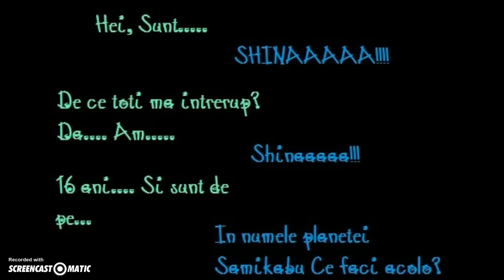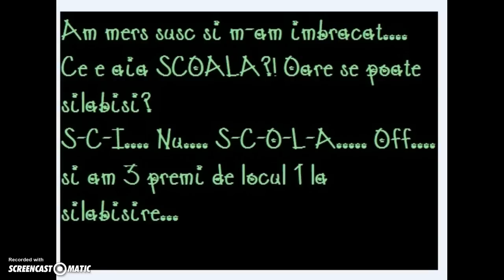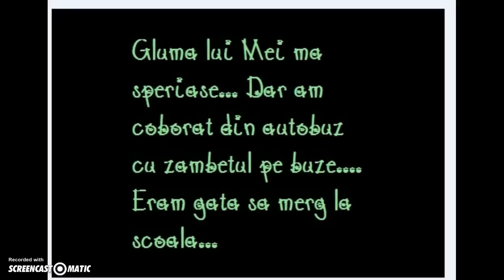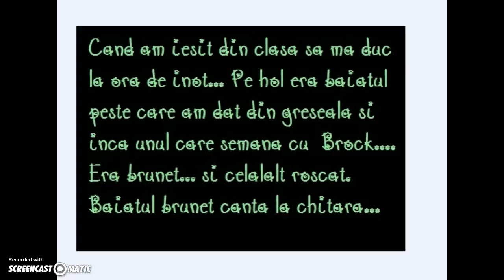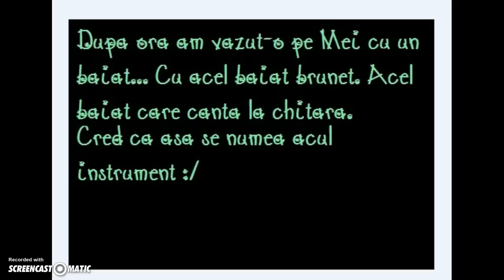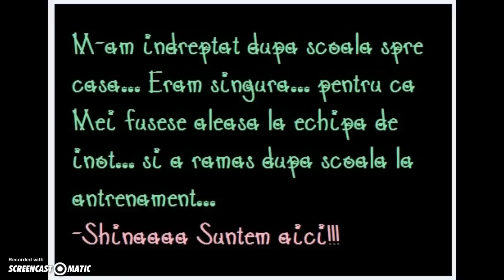Kawaii No Baka - Capitolul 1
Mdea. Nu e chiar asa interesant dar m-am distrat facandul si sper ca v-ati distrat "citindul" :)) !